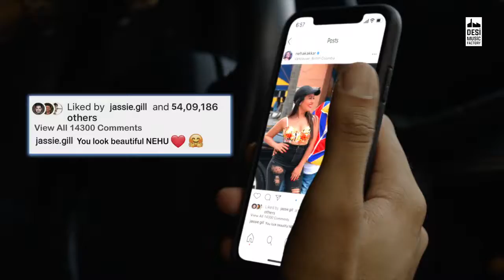New neha kakkar song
Green marshmello studio